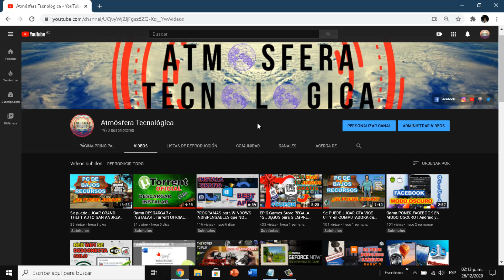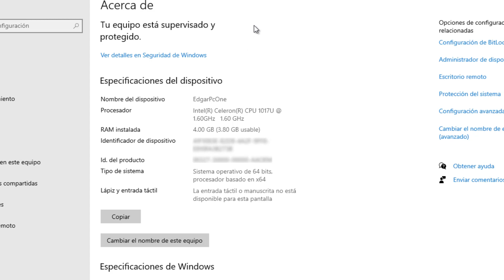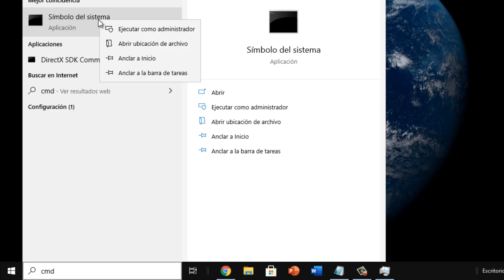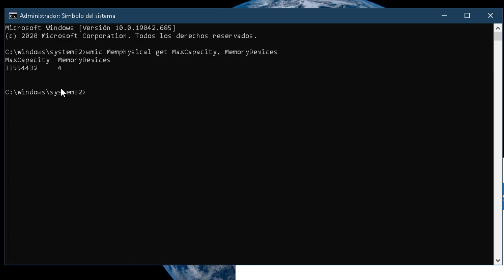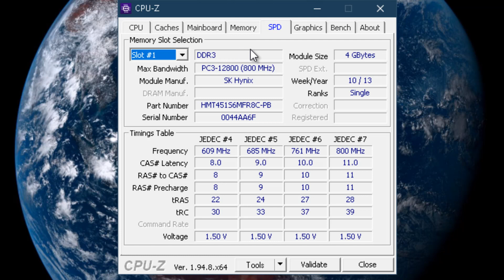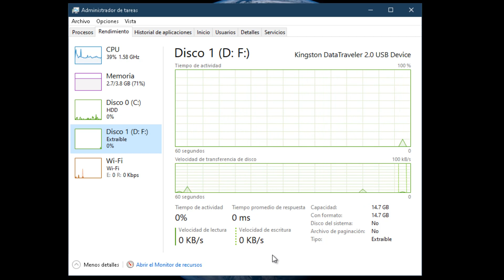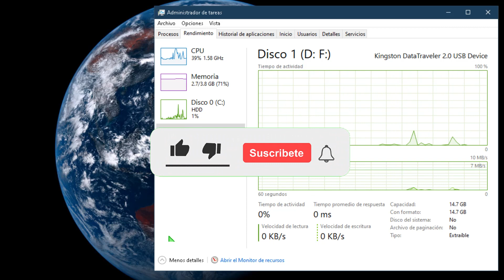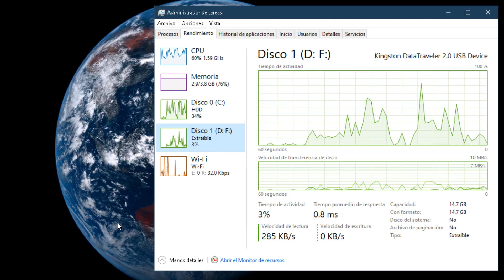Como saber CUANTA MEMORIA RAM SOPORTA mi PC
Te enseño cuanta y que tipo de memoria RAM le puedes meter a tu equipo, cuánta memoria RAM tienes, como aumentar la memoria RAM con una USB.

INFORMACIÓN IMPORTANTE

Recuerda poner en los comentarios un saludo y si te fue de utilidad este tutorial

--√ El tema de los numeros que te aparecen y que puedes deducir los gigas de tu ordenador es asi:
1 Giga Byte es igual a 1024 MB, 1 MB es igual a 1024 KB, entonces se puede decir que 1 GB expresado en KB es igual a 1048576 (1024 MB x 1024)
Como ahora sabemos cuanto es 1 GB en KB es facil saber de cuantos kB son las memorias de 4, 8, 16, 32, 64 GB, etc; solo basta con multiplicar el valor de un GB por el valor de cada memoria, que en el caso del video arroja el numero 33554432 KB y que no es otra cosa que 1048576 kB multiplicado por 32
Asi se pueden tener los siguientes numeros:
1048576 kB   = 1 GB (1048576 KB x 1)
2097152 KB   = 2 GB (1048576 KB x 2)
4194304 KB   = 4 GB (1048576 KB x 4)
8388608 KB   = 8 GB (1048576 KB x 8)
16777216 KB = 16 GB (1048576 KB x 16)
33554432 KB = 32 GB (1048576 KB x 32) el video
67108864 KB = 64 GB (1048576 KB x 64)
Y asi se puede obtener el valor de 128, 256, 512, 1024 GB este ultimo es conocido como 1 TB (Tera Byte) --√

(Recuerda aceptar todas las cookies de inicio para visualizar bien el contenido)

COMANDO UTILIZADO EN CMD
/ Recuerda poner los espacios como en el video \
wmic Memphysical get MaxCapacity, MemoryDevices